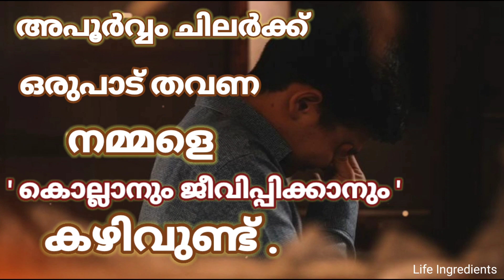Painful whatsapp status malayalam | heart broken 💔